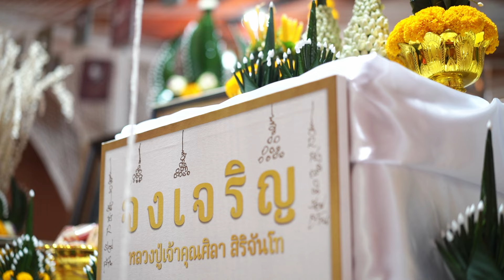หลวงปู่ศิลา 9 เดือน 9